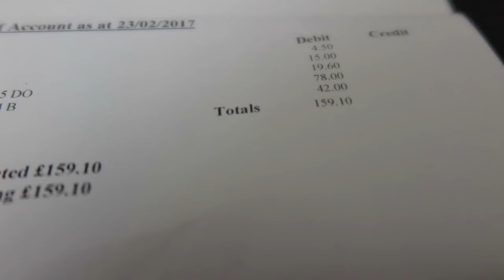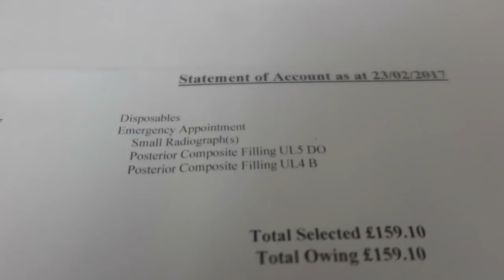BEDROOM BASKETBALL TRICKSHOTS!!